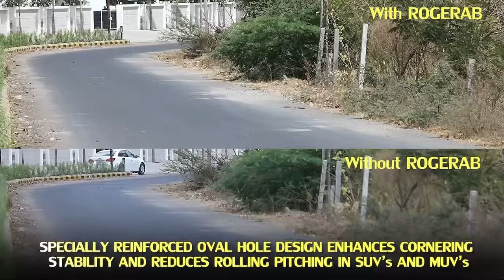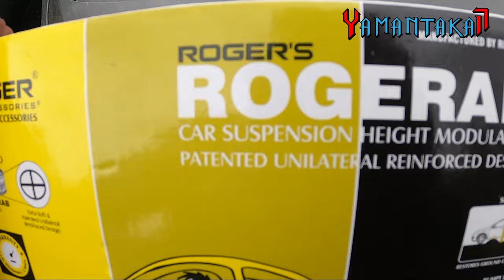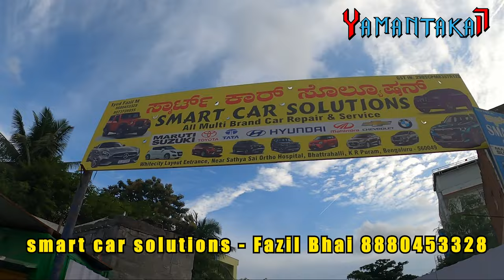Roger AB Suspension Buffer TESTED ✅ | Low Ground Clearance? Better Handling?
Smart car solutions
for easy quick and cheap repairs
Near by R.T.O.office, White City Layout, entrance, Krishnarajapuram, Bengaluru, Karnataka 560049

Rogerab (Car Suspension Modulator) is an Invention by Roger Motors Pvt Ltd Manufactured by Roger In India. Roger Motors is a National Award Winning Car Tech Accessories Company. Rogerab Car Suspension Modulator is Meant for All Cars Globally. Rogerabs are Made up of High Grade TPU (Thermoplastic Polyurethane Granules) the Raw Material which ideal for Cars Suspension System & Environmentally Doing Less Harm to Society It is a Patented Product by Roger Motors Which is a DIY (Do It Yourself) Product & It helps in Enhancing Life of Suspension, Smooth Drive Over Speed Breakers & Potholes, Reduces Body Roll Over in SUV’s & Reduces Road Jerks.

1. Shock Absorption: The primary function of a Rogerab (Car Suspension Modulator)  is to absorb shocks and vibrations generated from uneven road surfaces, potholes, or bumps. By acting as a cushion, it helps minimize the impact and reduces the transfer of vibrations to the vehicle's body, resulting in a smoother and more comfortable ride.

2. Improved Driving Experience: Rogerab makes the car suspension feel like new indicates that it enhances the smoothness of the ride, reduces body roll in SUVs, and minimizes road jerks. This can significantly improve the overall driving experience.

3. Enhanced Stability and Handling: Rogerab (Car Suspension Modulator) contribute to the stability and handling of a vehicle by reducing body roll during cornering and sudden maneuvers. They help maintain better tire contact with the road, improving traction and control, and enhancing the overall driving experience.

4. Protection for Suspension Components: By absorbing a significant portion of the impact from road irregularities,  Rogerab help protect the suspension system components. They help reduce wear and tear on the suspension components, extending their lifespan and minimizing the need for repairs or replacements.

5. Extended Suspension Lifespan: Rogerab (Car Suspension Modulator)  helps reduce the wear and tear on the suspension components by absorbing a significant portion of the impact. It can contribute to prolonging the lifespan of the suspension system, reducing maintenance costs, and ensuring optimal performance over time.

6.Reduced Impact Transfer: Rogerab Suspension Modulator absorb shocks and vibrations from road irregularities, reducing the transfer of these impacts to the vehicle's body. By minimizing the jolts experienced by the occupants, they help mitigate the risk of discomfort, driver fatigue, and potential distraction, thus promoting safer driving.

7. Traction and Stability Control: The improved stability and traction resulting from properly functioning Rogerab contribute to the effectiveness of advanced safety systems such as traction control and stability control. These systems rely on the suspension's ability to maintain tire contact with the road, which is enhanced by the use of Rogerab

8. Brake Performance: Rgerab help maintain consistent tire contact with the road surface, even during heavy braking. This improves braking performance, allowing for shorter stopping distances and reducing the risk of accidents.

9. Easy Installation and Compatibility: Rogerab (Car Suspension Modulator) are designed for easy installation and compatibility with various vehicle makes and models. They can  be added to the existing suspension system without requiring extensive modifications or specialized tools, making them accessible and convenient for vehicle owners.

10. Wide Adoption: The mention of Rogerab being installed in over 2 lac (200,000) cars suggests that it has gained popularity and trust among car owners. High adoption rates is an indicator of a product's effectiveness and customer satisfaction.